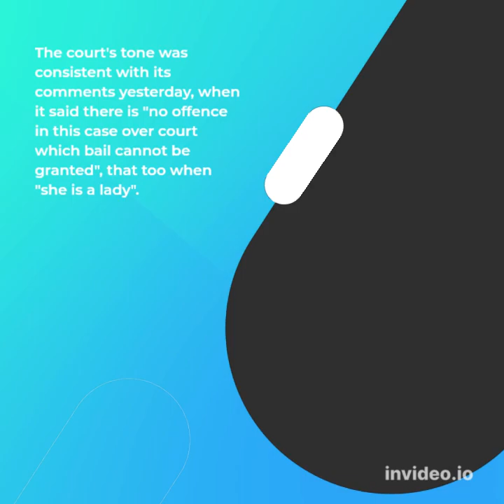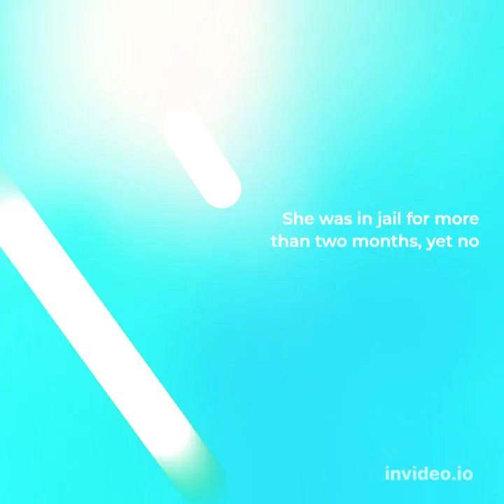Activist Teesta Setalvad Gets Bail In "Gujarat Conspiracy" Case From Supreme Court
New Delhi: Activist Teesta Setalvad, in jail since June over allegations of "a conspiracy to destabilise the Gujarat government after the 2002 riots", today got interim bail from the Supreme Court, which said the police had already got enough time to interrogate her. The court's tone was consistent with its comments yesterday, when it said there is "no offence in this case over court which bail cannot be granted", that too when "she is a lady".
She is likely to walk out of jail tomorrow after completion of formalities.

After bail was denied by a local court in Ahmedabad, she'd gone to the Gujarat High Court, which on August 3 posted her plea to six weeks later — a timeline the top court didn't particularly appreciate. Her petition for regular bail and quashing of the FIR will continue to be in the High Court, though.

"The HC ought to have considered the plea for interim bail during the pendency of the matter," said the Supreme Court bench, led by Chief Justice UU Lalit, in its observations today.

The case against her is also connected to some Supreme Court observations, of June 24. She was arrested just two days after the court junked a plea by her and Zakia Jafri — whose husband Ehsan Jafri, a former MP, was killed in the riots — in which they'd challenged a probe that cleared PM Narendra Modi, the then Chief Minister, of any wrongdoing.

The plea was "to keep the pot boiling, obviously, for ulterior design", the bench had then remarked, citing the state's arguments. It also said, "All those involved in such abuse of process need to be in the dock and proceeded with in accordance with law."